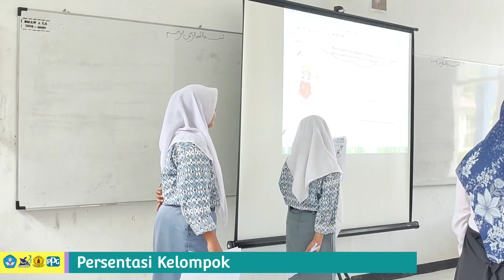PPG | RENCANA AKSI 3 | PERTEMUAN 1 | UNIVERSITAS WIJAYA KUSUMA SURABAYA | EDITED